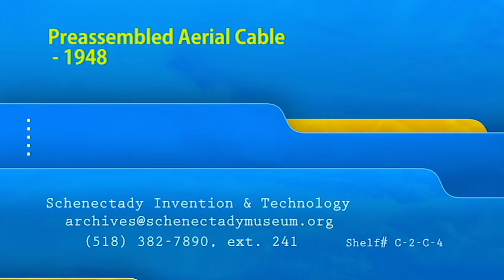Preassembled Aerial Cable - 1943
Cable installation in Kingston, NY. Protecting overhead lines from tree and weather damage through use of preassembled aerial cable. Splicing cables. Cable installation.